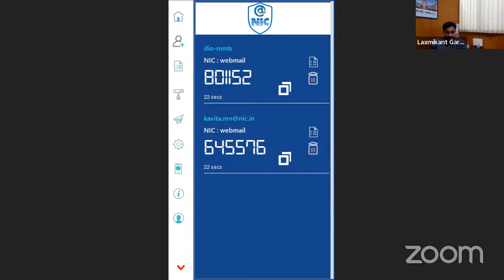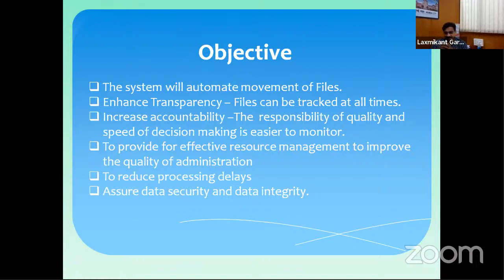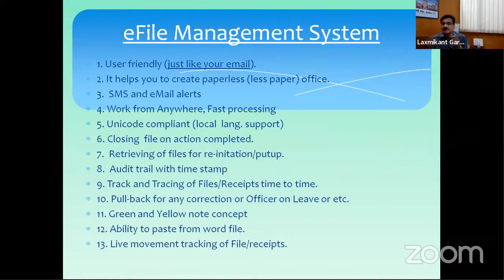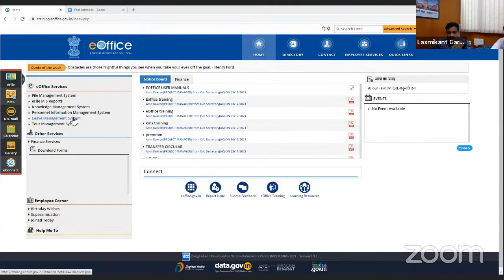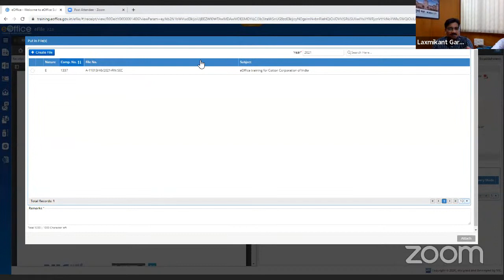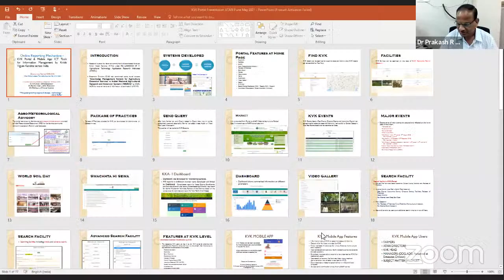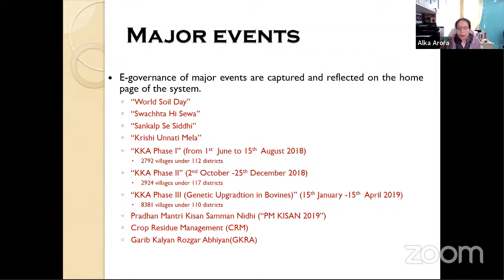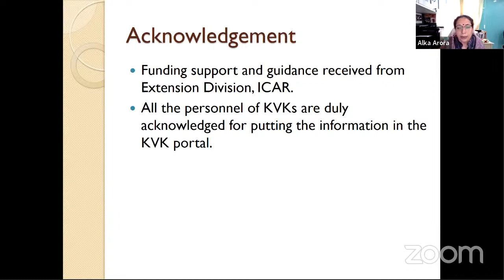One Day Brainstorming Session on "e-Office/Paperless Office" | DBSKKV, Dapoli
One Day Brainstorming Session on "e-Office/Paperless Office" by Agril. Knowledge Management Unit (AKMU), Dapoli | DBSKKV Dapoli